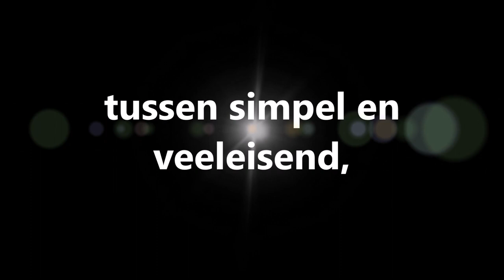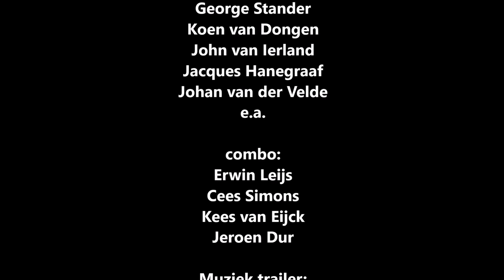KASSEIEN - Trailer - Wielertheater Bavel 27-10-'18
Wielrennen ontmoet het theater in Bavel!

Kasseien, een roman, een theater en een wielercafé tot één geheel verenigd.
Ben jij wielerliefhebber, hou je van theater en entertainment in een ludieke vorm lees dan verder.
Zaterdag, 27 oktober a.s. om 20.00 uur vindt het Wielertheater “Kasseien” in Café-Zalencentrum de Tussenpauz, Kerkstraat 10 in Bavel plaats. John van Ierland, brengt zijn boek  ‘Kasseien’  tot leven  in samenwerking met een professionele cast. Met medewerking van bekende wielerprominenten, waaronder Johan van der Velde en Jacques Hanegraaf, is dit een unieke voorstelling.

Maak het als eerste mee:
Een compleet nieuwe wielertheaterspecial vol extra beleving en grote namen.
Kasseien met een apotheose op de bekende stenen van de grootse wedstrijd Parijs-Roubaix is een mix van vertellingen, livemuziek, zang, sport, toneel, fotografie, film en licht.

Aansluitend aan het theater vindt in het wielercafé de ‘Open Brabantse wielerquiz’ plaats onder leiding van John van Ierland met aan zijn zijde grote wielerprominenten. Zij dagen u uit met vragen over onder meer bekende Brabantse wielrenners.  Doe mee en ga voor één van de vele schitterende prijzen.

Entreekaarten kosten € 15,-- en zijn beperkt verkrijgbaar, dus ben er snel bij, op is op!